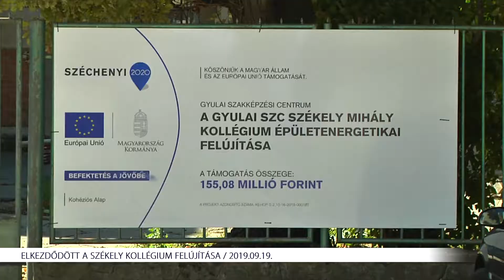A Székely kollégium felújitása (2019.09.18)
Elkezdődött a Székely kollégium felújitása (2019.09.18)